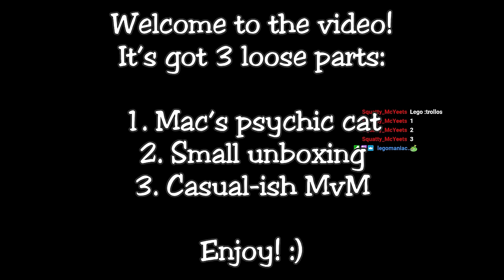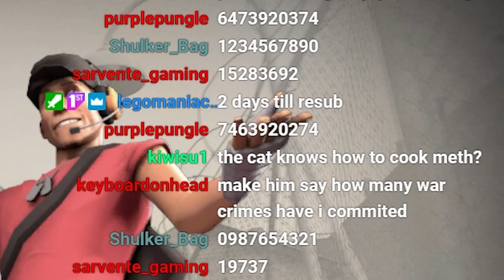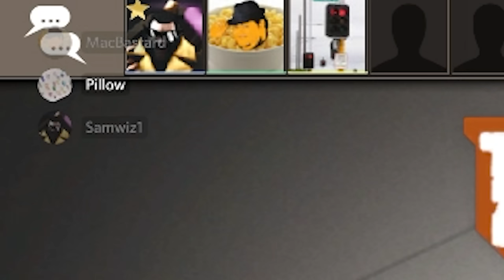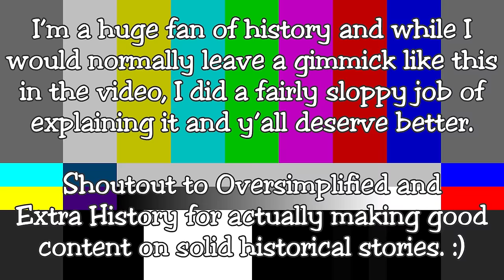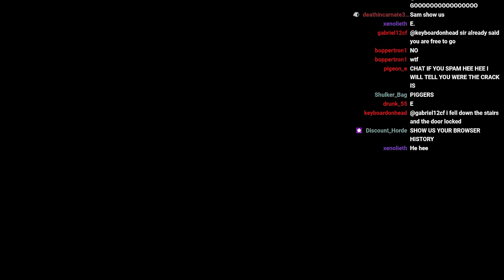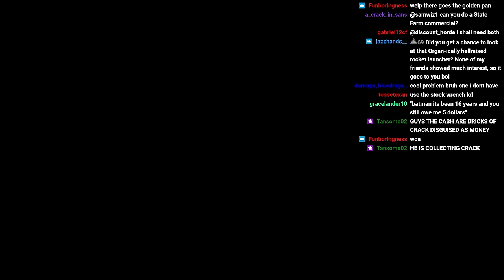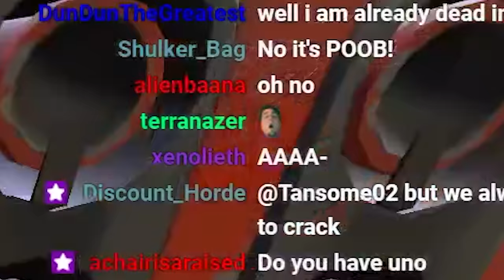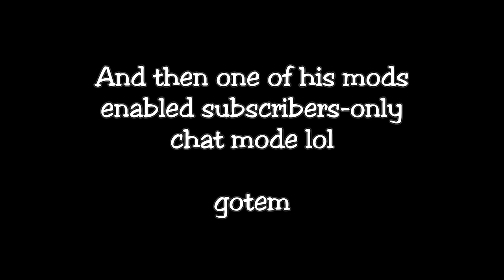[TF2] Kreem the Cat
Gosh that thumbnail looks so stupid lmao
In all seriousness, this was one of those "Nothing special but just a good video"-type videos, so I hope you enjoyed it. Thanks again for being here.

Oh, and Bad Piggies stream tomorrow afternoon.